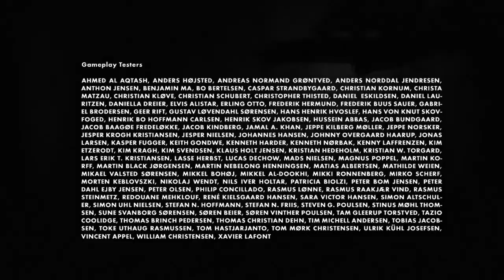Max vs. PC: Limbo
The pilot episode of Max vs. PC, where Chris (a manchild who plays too many video games) teaches Max (a manchild who plays no games) how to play games.